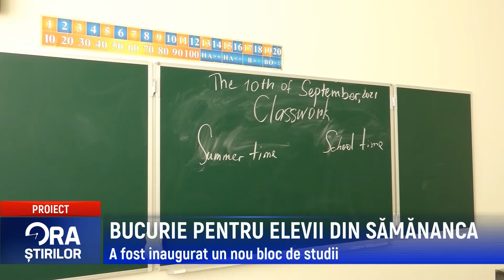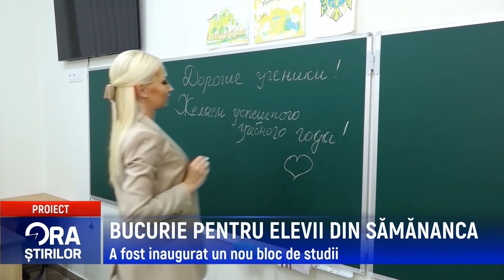BUCURIE PENTRU ELEVII DIN SĂMĂNANCA